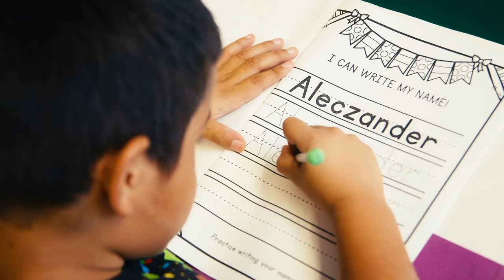CLDE Video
Information regarding the Culturally and Linguistically Diverse Education program within District 51.